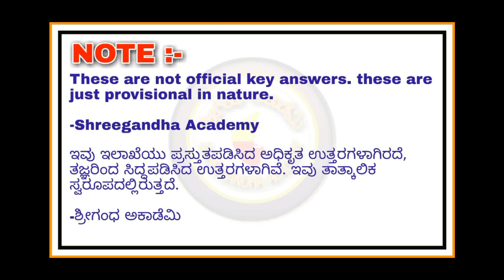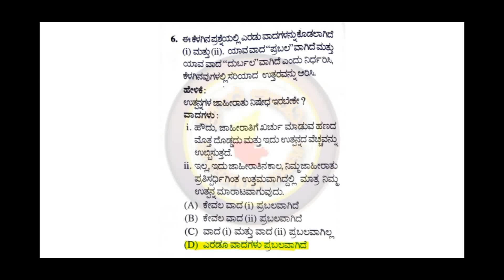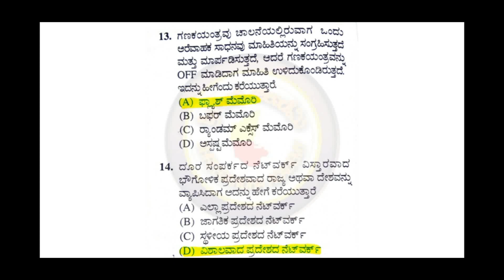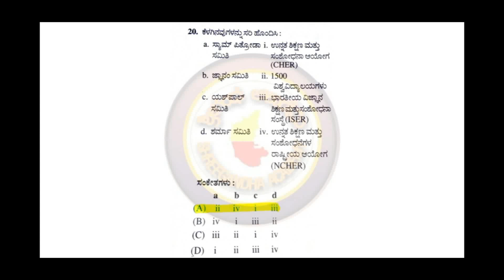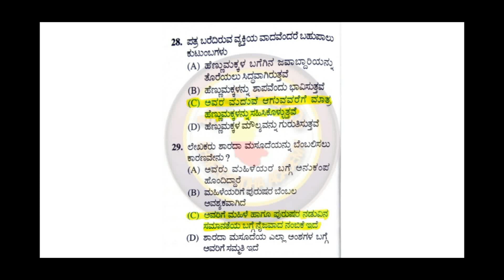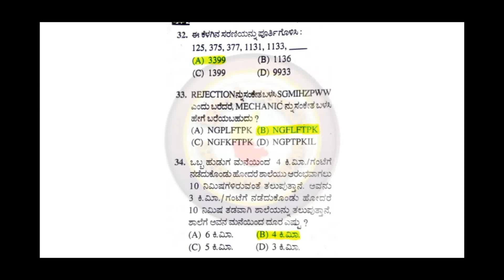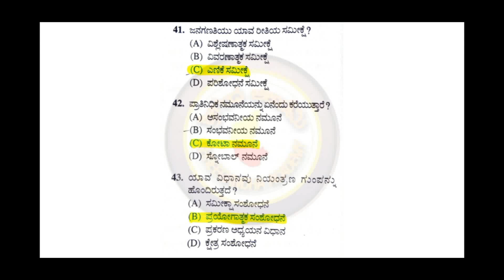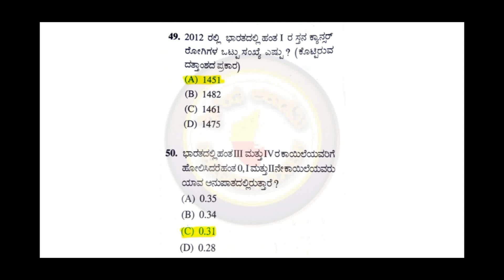KSET PROVISIONAL KEY ANSWERS-2020 | PAPER 1 | SHREEGANDHA ACADEMY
ನಮಸ್ಕಾರ ಸ್ನೇಹಿತರೇ,ಶ್ರೀಗಂಧ ಅಕಾಡೆಮಿ ಬಳಗಕ್ಕೆ ತಮಗೆಲ್ಲರಿಗೂ ಸ್ವಾಗತ.

ಸಹಾಯಕ ಪ್ರಾಧ್ಯಾಪಕರ ಸಾಮಾನ್ಯ ಅಧ್ಯಯನದ ಪ್ರಶ್ನೆ ಪತ್ರಿಕೆಯ ವಿವರಣೆ ಸಹಿತ ವಿಶ್ಲೇಷಣೆ ಭಾಗ-1

ಸಹಾಯಕ ಪ್ರಾಧ್ಯಾಪಕರ ಸಾಮಾನ್ಯ ಅಧ್ಯಯನದ ಪ್ರಶ್ನೆ ಪತ್ರಿಕೆಯ ವಿವರಣೆ ಸಹಿತ ವಿಶ್ಲೇಷಣೆ ಭಾಗ-2

ಯುಜಿಸಿ ನೆಟ್, ಕೆ-ಸೆಟ್ ಸಂಬಂಧಿತ ಮಾಹಿತಿ

ಭಾರತದ ಮಹಿಳಾ ಮೊದಲಿಗರು ಭಾಗ-1

ಭಾರತದ ಮಹಿಳಾ ಮೊದಲಿಗರು ಭಾಗ-2

ಭಾರತದ ಐತಿಹಾಸಿಕ ಯುದ್ಧಗಳು ಭಾಗ-1

ಭಾರತದ ಐತಿಹಾಸಿಕ ಯುದ್ಧಗಳು ಭಾಗ-2

ಸರ್ಪ ಜಗತ್ತು:
ಸರ್ಪಗಳ ಕುರಿತ ನಂಬಲರ್ಹವಾದ ಆಸಕ್ತಿಕರ ವಿಷಯಗಳು

¤ಶ್ರೀಗಂಧ ಅಕಾಡೆಮಿ¤